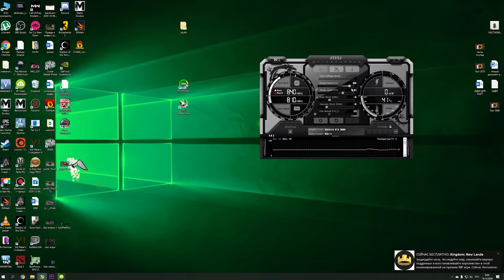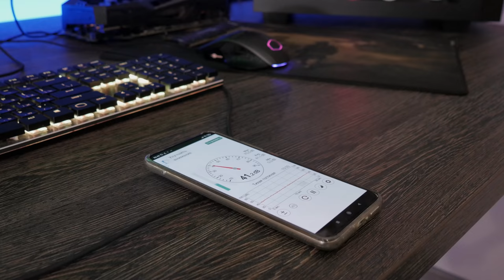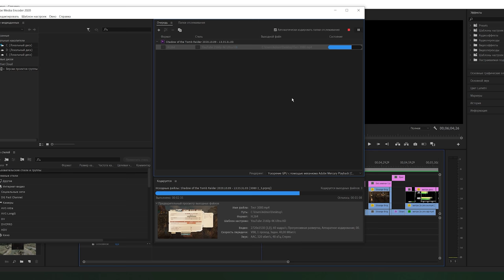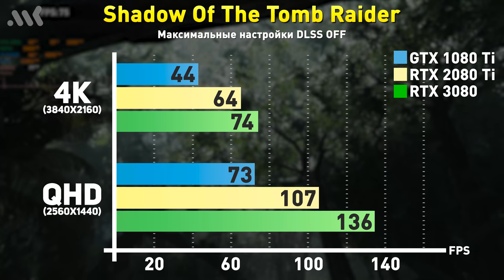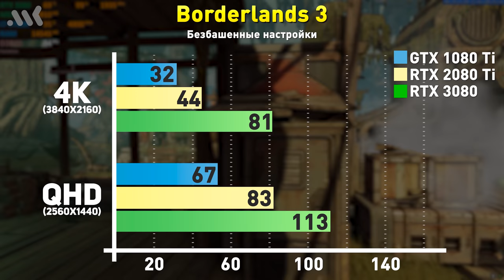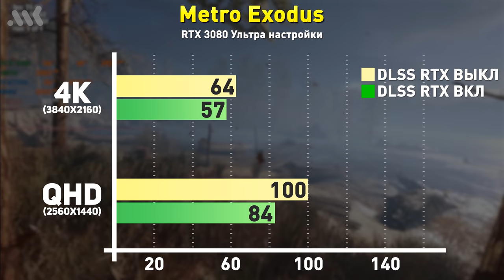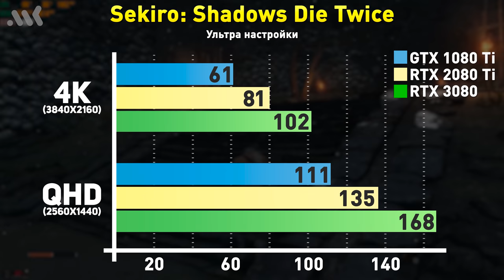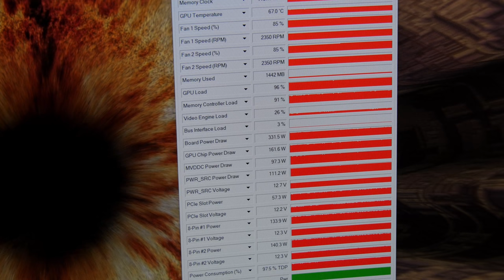Издеваемся над RTX 3080. Сравнение с 2080Ti и 1080Ti. Зубная паста.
Тестируем и издеваемся над RTX 3080. Сравниваем с топами предыдущих поколений RTX 2080 Ti и GTX 1080 Ti, тестируем систему охлаждения и наносим зубную пасту на чип.